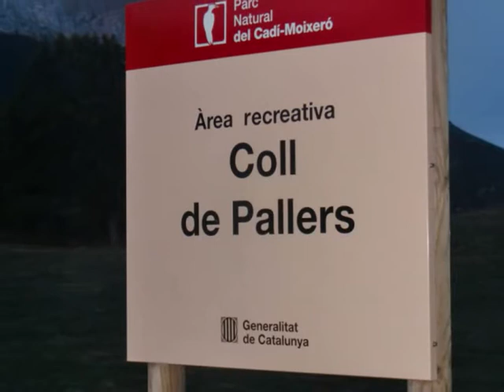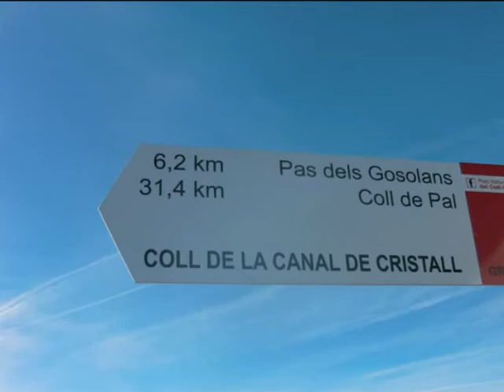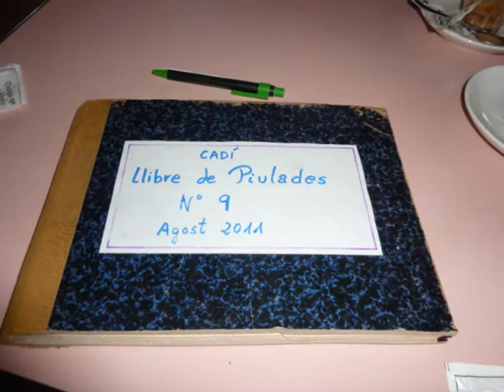Pico de Costa Cabirolera